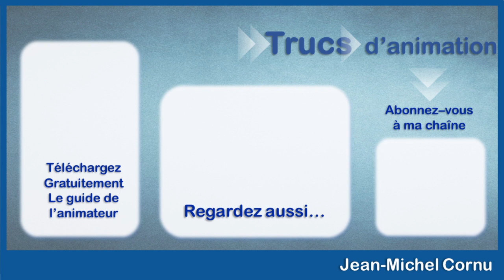La désimplication des membres du groupe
Nous avons vu dans ces trucs d'animation plusieurs astuces pour favoriser l'implication : en augmentant la motivation, en diminuant les freins et en abaissant le seuil de passage à l'acte. Et nous avons vu dans "pourquoi vos membres ne s'impliquent plus" qu'il fallait surtout ne pas oublier les observateurs qui constituent votre réservoir des futurs actifs. Aujourd'hui nous allons parler d'un troisième aspect...